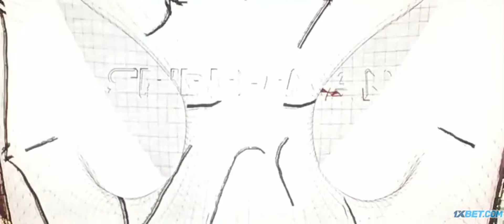Spiderman no way home trailer 1 pero con escenas del corte final